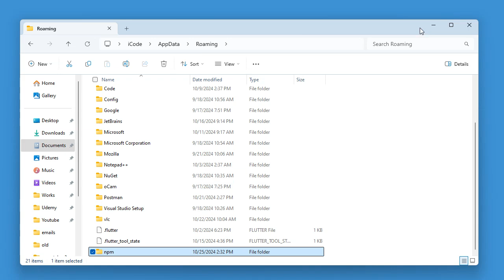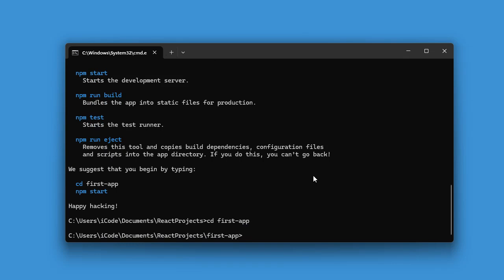FIXED React JS Error: npm error ENOENT: no such file or directory lstat C:\Users\AppData\Roaming\npm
How to fix error: npm error enoent ENOENT: no such file or directory, lstat 'C:\Users\AppData\Roaming\npm' | npm error path C:\Users\AppData\Roaming\npm
How to create and run React JS application without errors.

Fix React JS error
npx create-react-app first-app
npm error code ENOENT
npm error syscall lstat
npm error path C:\Users\iCode\AppData\Roaming\npm
npm error errno -4058
npm error enoent ENOENT: no such file or directory, lstat 'C:\Users\iCode\AppData\Roaming\npm'
npm error enoent This is related to npm not being able to find a file.
npm error enoent
npm error A complete log of this run can be found in: C:\Users\iCode\AppData\Local\npm-cache